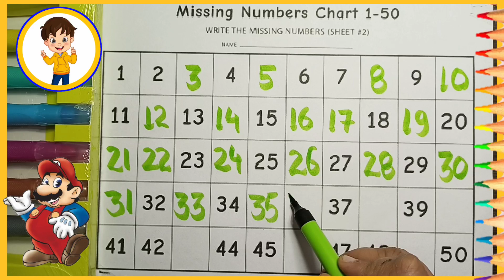Find Missing Numbers,1234, 1 se 50 tak, counting 123, 123 123 1234, one two three four, 123 numbers